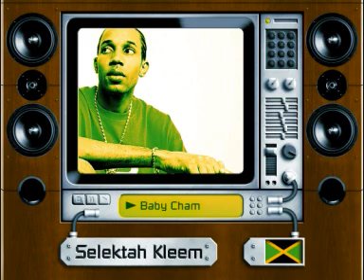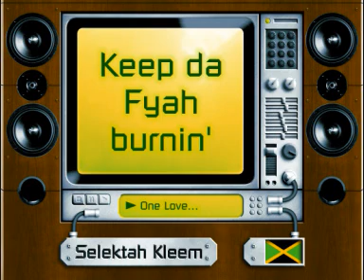Swing Easy Riddim Mix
Tracklist :
1 Tanya Stephens : Mi And Mi God.
2 Tony Rebel : Know Jah.
3 Wayne Wonder : Rumors.
4 Spragga Benz & Baby Cham : The Ganja Song.
5 Terry Ganzie : Who Is It.
6 Junior Tucker : True Confession.